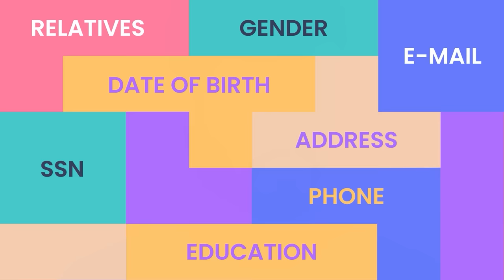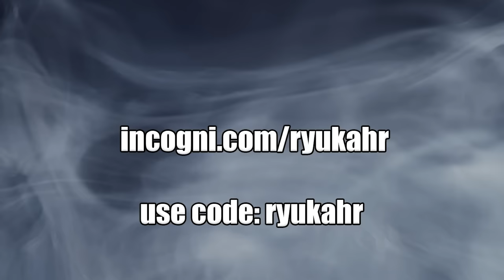There's Something Very SPECIAL About This (apparently)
Super Mario Maker is a 2015 side-scrolling platform game and game creation system developed and published by Nintendo for the Wii U, released worldwide in September 2015.

ryukahr gaming super mario maker 2 smm2 nintendo switch gameplay